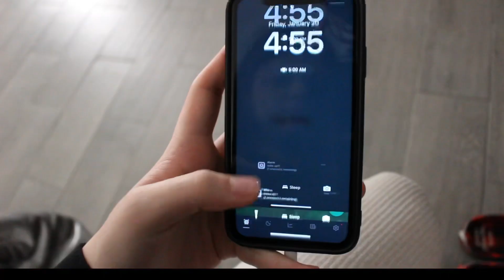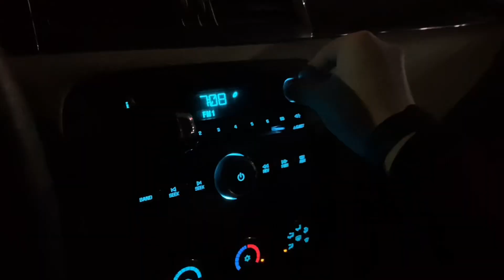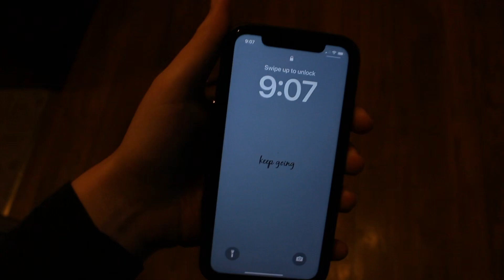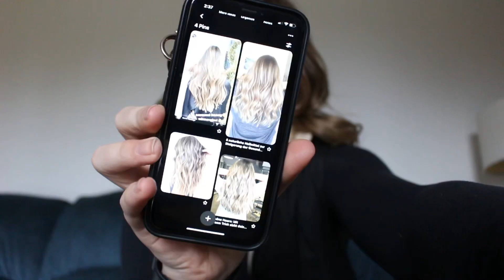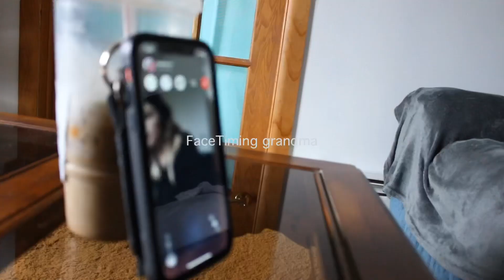chatty day in my life | morning routine, hair appt, baking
In todays video I share a productive day in my life going to get my hair done & stopping at Mc Donald’s for some coffee, than the rest of my weekend by going to the gym & baking cookies!

Age: 16, senior
Camera: Canon Rebel SL1
Posting schedule: Wednesday & Friday @ at 11am